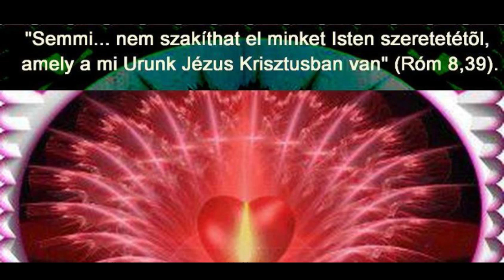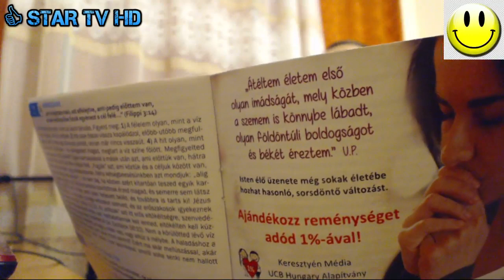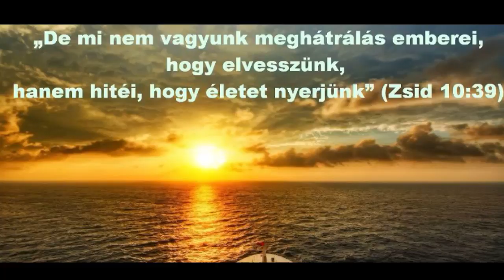Február 26 igehirdetés 😊❤